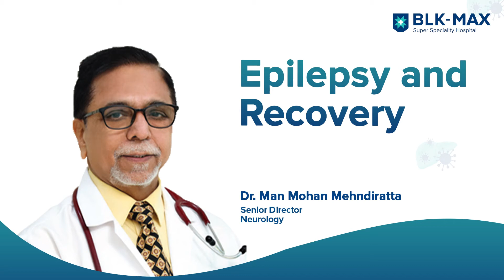Epilepsy and Recovery│Dr. (Prof.) Man Mohan Mehndiratta│BLK-Max Hospital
It is common to confuse epilepsy with psychological issues. Listen to Dr. (Prof.) Man Mohan Mehndiratta Senior Director, Neurology, BLK-Max Super Speciality Hospital, explain the neurological disorder called epilepsy and what happens in the brain during a seizure.